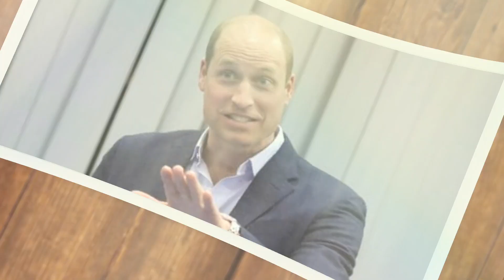Unveiling the Royal Voices⛔ Prince William and Kate's Strong Stance on the Middle East Conflict"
Since the devastating Hamas attack on October 7, which claimed the lives of over 1,200 Israeli citizens and triggered a period of bloodshed and strife in Gaza, prominent figures from the Western world have stepped forward to express their concerns about the unrest in the Middle East. Among them are members of the world's royal families, with none more outspoken about the humanitarian aspect than Prince William and Kate.

In the immediate aftermath of October 7, Prince William and Kate issued a joint statement through a spokesperson at Kensington Palace. Their words condemned the actions of Hamas and voiced a heartfelt desire for a swift resolution to the violence between Israel and Palestine. This initial statement, filled with resolve, was followed by an even more direct message conveyed in Prince William's name four months later. The subsequent statement sparked widespread debate, questioning whether he had ventured too far into the realm of world politics, a topic typically avoided by royal princes.

Although faced with some backlash in Britain, a recent YouGov poll conducted on February 21, surveying 7,965 British adults, revealed that a significant 47 percent of the population supported Prince William's decision to speak out on the Middle East conflict. This endorsement demonstrated that a substantial portion of the public deemed it "appropriate" for a member of the royal family to address the current situation. Conversely, 24 percent believed it was "not appropriate," while 29 percent remained undecided.

In this captivating YouTube video, Newsweek presents a comprehensive analysis of everything Prince William and Kate have publicly stated about the ongoing Middle East conflict since the October 7 attack. We explore their empathetic perspectives and the impact their words have had on public discourse. From their joint statement expressing distress at the violence and human suffering to Prince William's refusal to abandon hope for a brighter future, we meticulously examine the evolution of their stance over time.

Join us on this immersive YouTube video as we unveil the resolute voices of Prince William and Kate, shedding light on their perspectives regarding the ongoing Middle East conflict. Immerse yourself in the collision of international politics and royal influence as we dissect the profound impact of their statements on public sentiment. This captivating content promises an enduring narrative that will leave you eager for more, unraveling the complexities of the world through the lens of the British royal family.katemiddletonprincewilliam RoyalDiaries#.